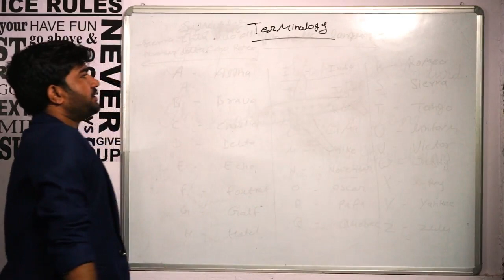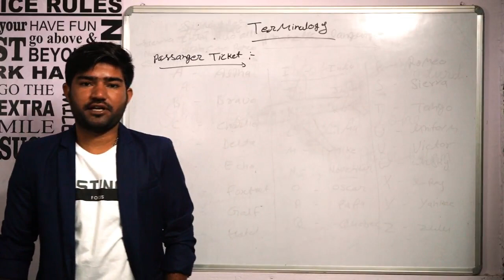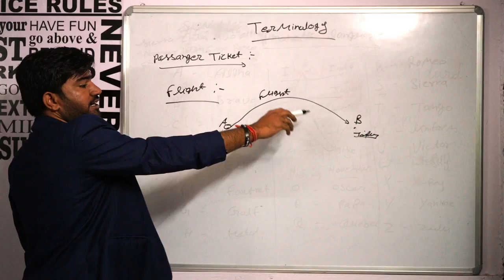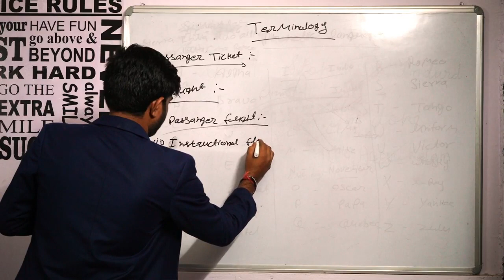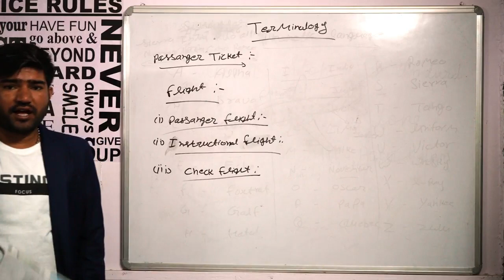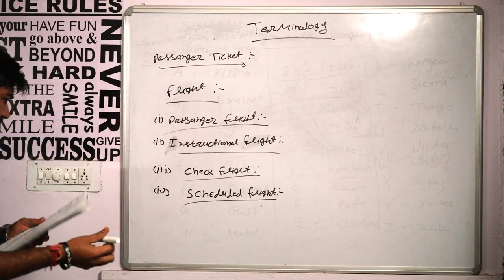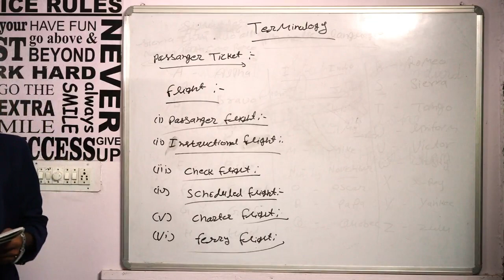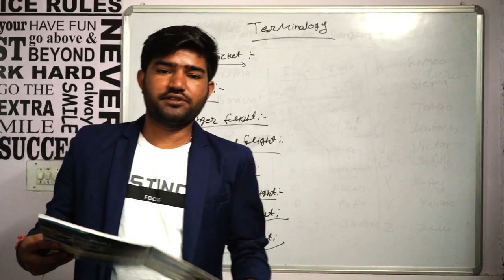Basic knowledge of Flights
Basic guidance about type of flights, Passenger tickets and Aircraft.